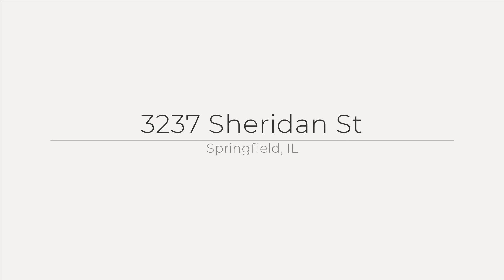Springfield IL Home For Sale - 3237 Sheridan St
Here’s a quick tour of our listing at  3237 Sheridan St, Springfield, IL  62703. Give us a call for more details or to schedule a showing!

Clay Yates
The Yates Team
The Real Estate Group